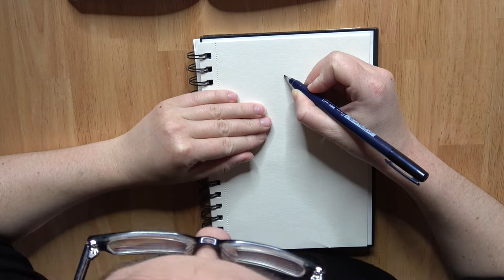👀 Speed Drawing LINK perceiving noises! (Zelda, Majora's Mask)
In today's video I'm drawing Link from The Legend Of Zelda - Majora's Mask!

Materialien

Vorlage: Das Bild stammt aus dem Manga Comic "The Legend Of Zelda - Majora's Mask"
weißer Stift: Faber-Castell Pitt Artist Pen
bunte Stifte: Tombow ABT & Lyra Aqua Brush Duo